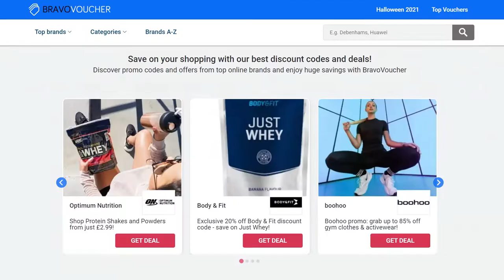Admitad Partner Network & BravoVoucher: Coupon services in Affiliate Marketing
Chris Russell-Smith who is responsible for the UK Growth & Partnerships and Rob Horwood the Account Manager in the UK. They will tell you more about
- their own story of growth in the affiliate marketing
- main criteria while choosing advertiser and affiliate program
- specifics and benefits of working with the Coupon Service as a traffic source
- payment models and pros of cooperation with the partner network
- their forecast regarding affiliate marketing industry growth
They will also share some useful tips that would help you to speed up your professional growth in affiliate marketing.

00:00 Start
01:30 When did you start working with Admitad Partner Network?
03:12 How long have you been working in affiliate marketing?
05:08 What were the biggest challenges that occurred on your way to success?
09:26 What advertisers do you prefer to work with?
11:12 You work with any industries, don't you? Gambling/Adult?
13:22 When selecting an affiliate program, what are main factors that help you to decide?
16:50 Why advertisers should be interested in working with voucher and coupon services?
24:04 How do you get your benefits while working with partner networks?
27:11 What are advantages of Admitad Partner Network?
29:57 Points of improvement for Admitad Partner Network
31:18 What can we do to help you increase your profit with us?
32:54 Three pieces of advice that you would give yourself at the beginning of your career in affiliate marketing? - Chris
34:08 [the same for Rob]
37:05 What are best ways of networking in affiliate marketing?
38:52 Tips for new-comers
42:21 Forecasts on affiliate marketing growth